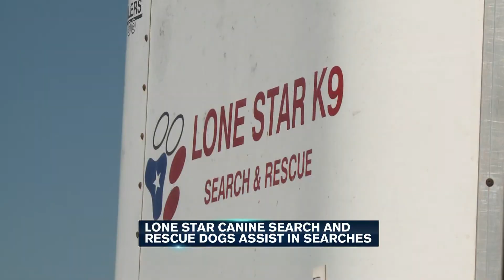LONE STAR K9 GROUP